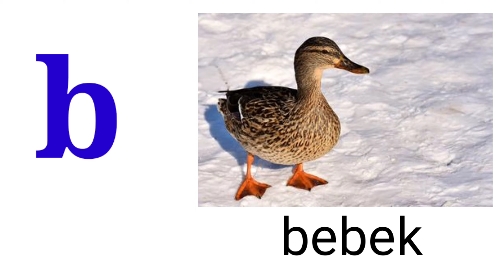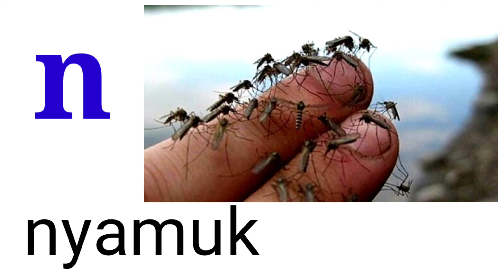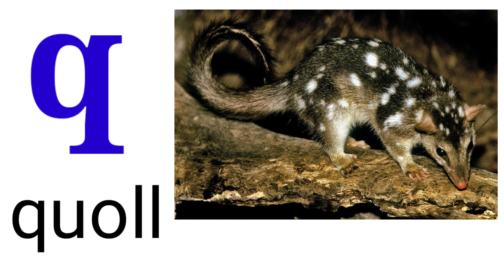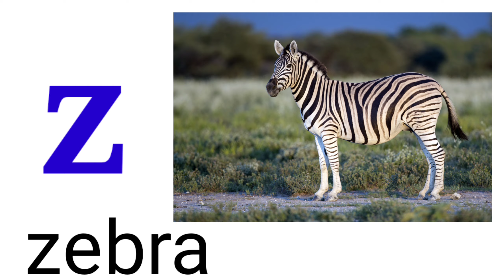Belajar huruf abjad alfabet abcd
Belajar huruf abjad anak TK
Belajar huruf abjad bahasa Indonesia
Belajar huruf abjad kecil
Belajar huruf abjad sambil bernyanyi